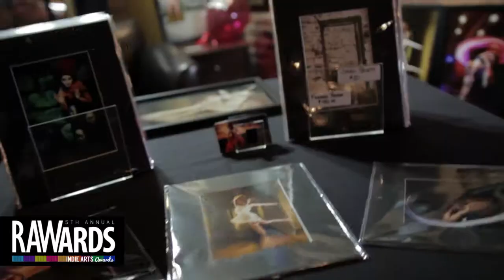AIYSHA JOWHAR at RAW:Baltimore RAWards 12/05/2013